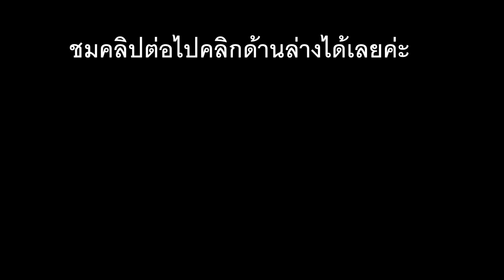วิธีทำดอกไม้กระดาษติดบอร์ด Flower Paper Tutorial